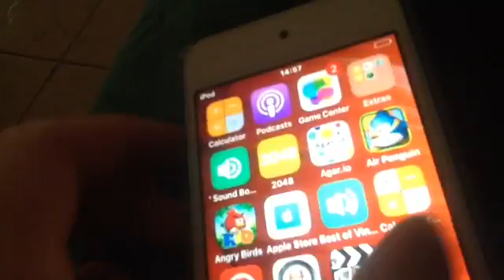THE TECH REHEARSAL!!! (Day 305)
IT’S DAY 305!!! THE REHEARSAL IS ALMOST OVER!!! NO MORE IDIOTIC BORING REHERSALS! FUCK YEAH!!!